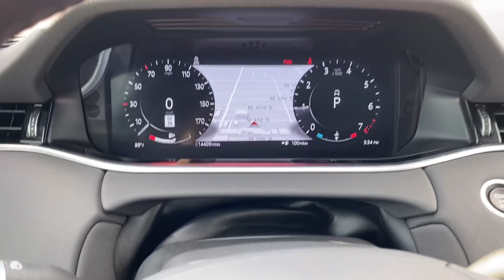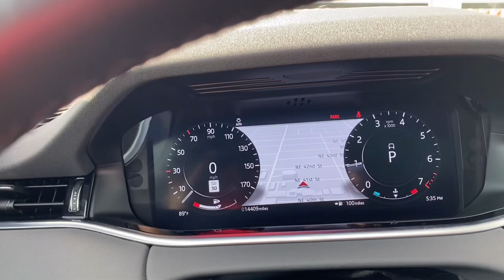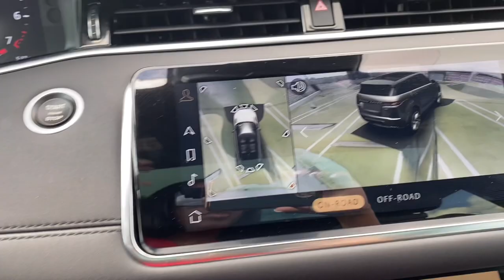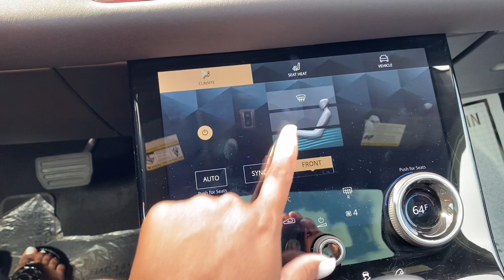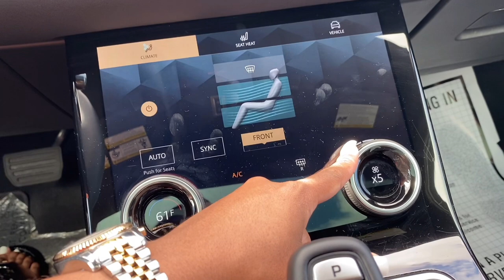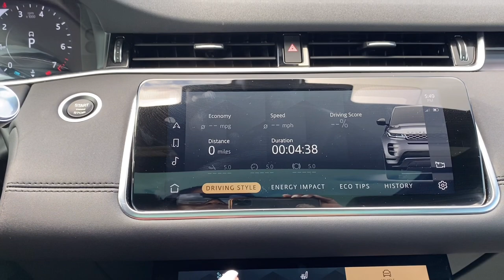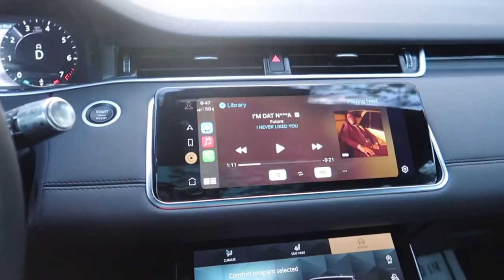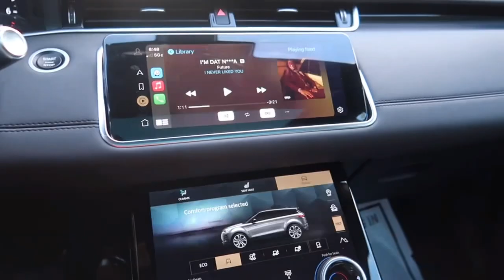VLOG: I Bought My Dream Car | 2021 Range Rover Evoque Car Tour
2021 Range Rover Evoque Car Tour